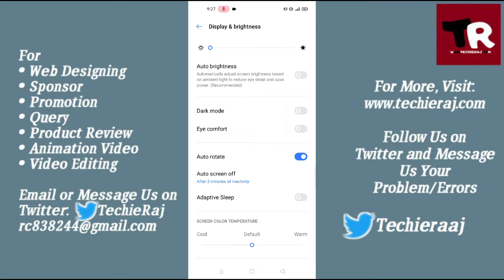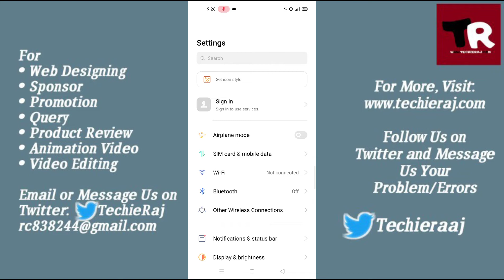Fix Realme 7 Auto Rotate Not Working Problem Solved